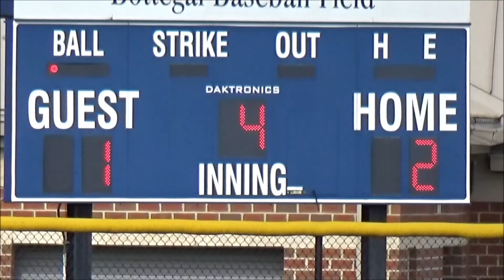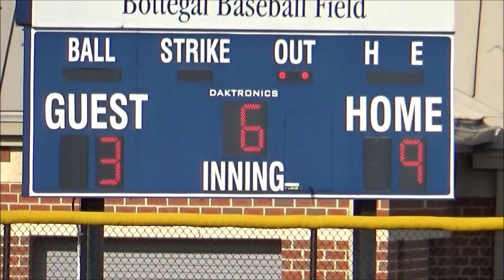WCAC Semi Final Game 2 Dematha Catholic HS vs Our Lady of Good Counsel HS 050917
WCAC Semi Final Game 2
Dematha Catholic HS vs Our Lady of Good Counsel HS
050917
FINAL SCORE
Dematha - 3
Good Counsel - 9
Best of 3 Series, Tied 1-1